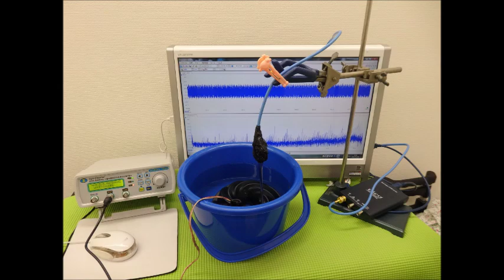超音波実験写真（超音波研究に関するスライドショー）